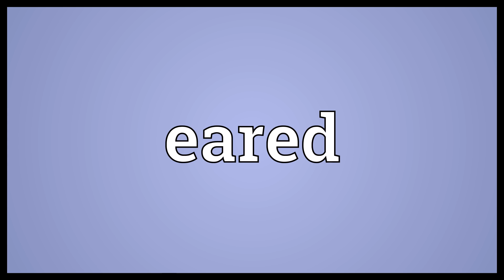Eared Meaning | Wordogram